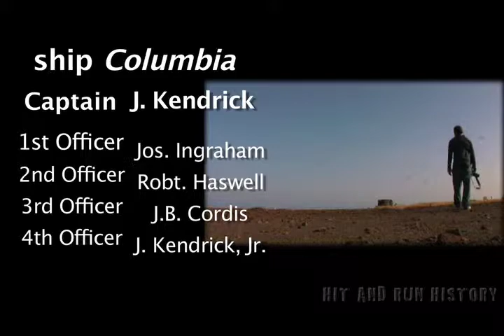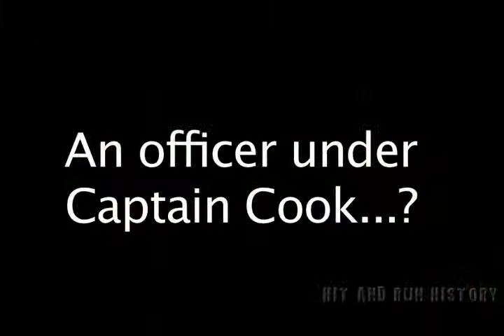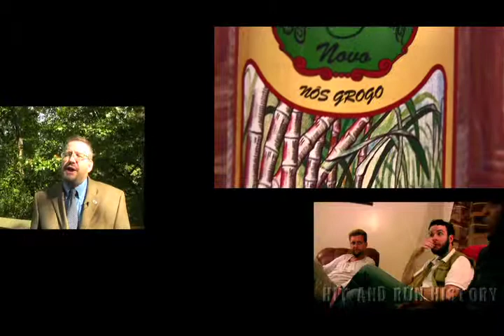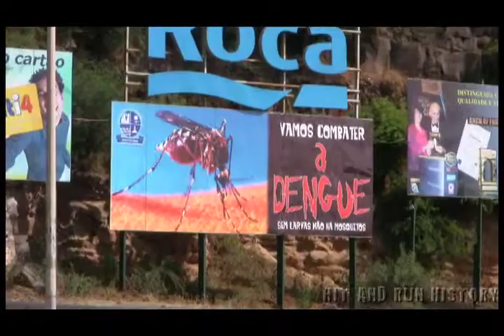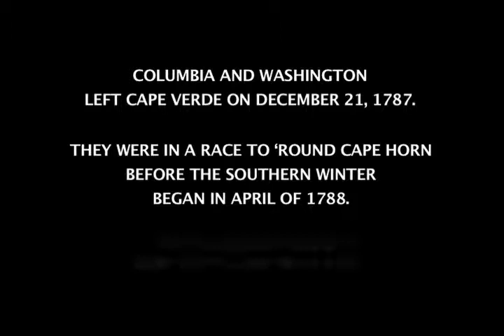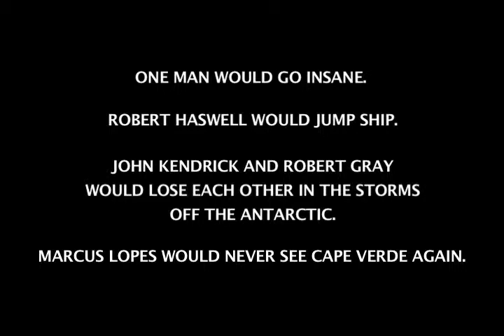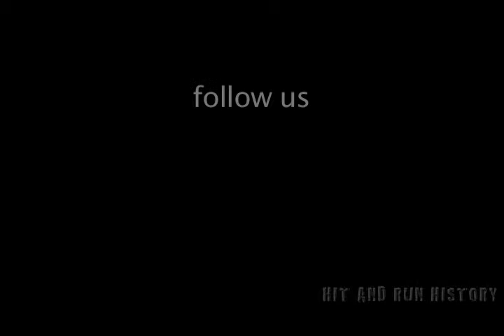Praia | Columbia Expedition #2.07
THIS is why we forged the sword in the first place. Wrapping up their Cape Verde series, the Gumshoe Historians bead to the capital of Praia. Here the Columbia Expedition arrived in November of 1787, and spent over a month lurching from crisis to crisis. HRH heads to the desolate Isle of Quails, where Captain Kendrick fired his First Officer for incompetence, then chased down his shipapos;s surgeon in the streets of Praia. Not even out of the North Atlantic and men fleeing like rats. Time get out while we still can.

Interviews: Joshua M. Smith, PhD, James J. Lopes, Esq.
Locations: Praia, Cape Verde

Praia | Columbia Expedition #2.07 from Hit and Run History. Like this? Watch the latest episode of Hit and Run History on Blip!